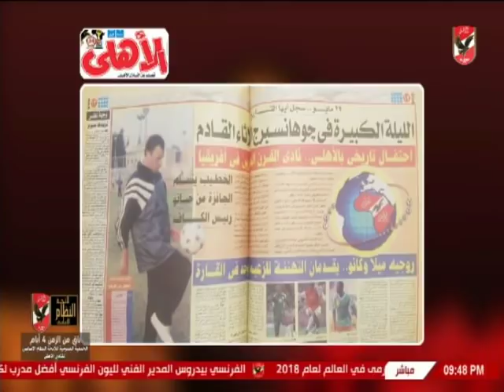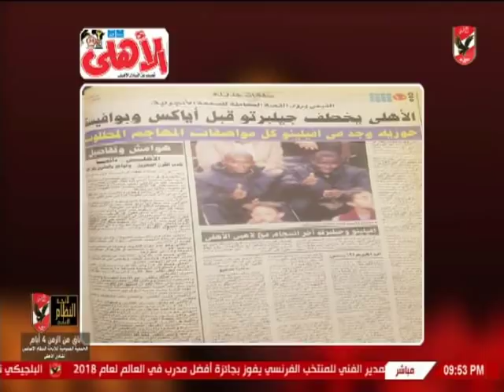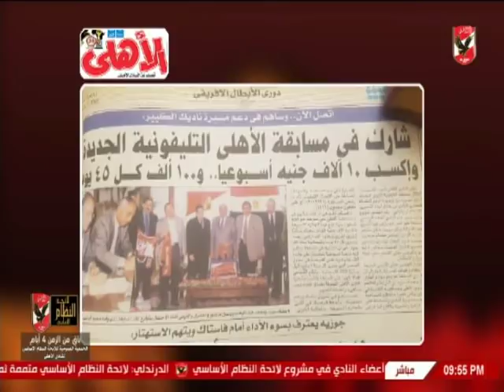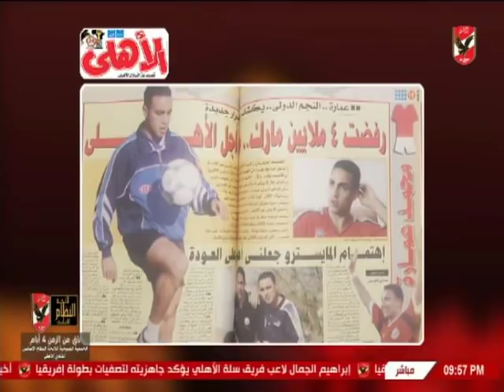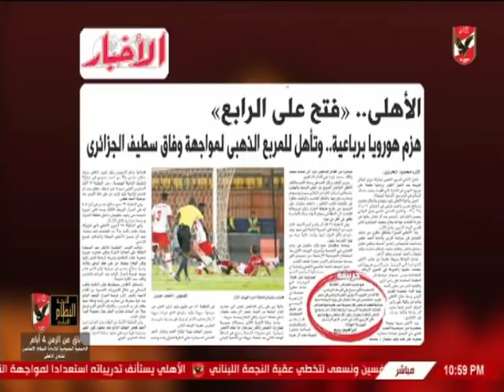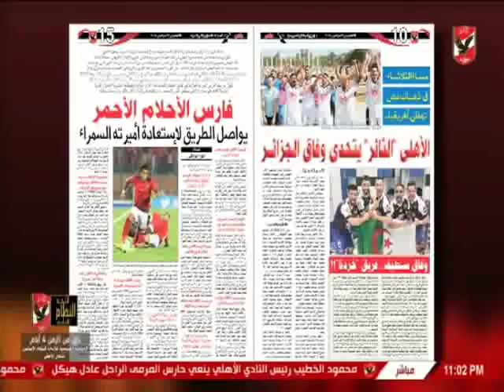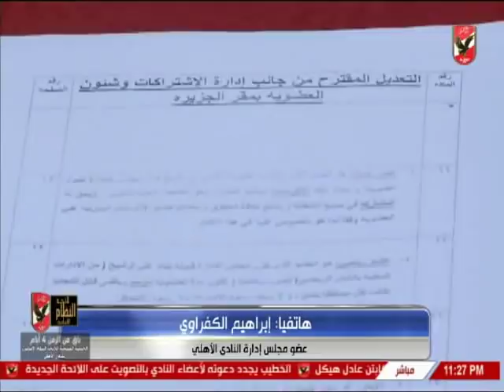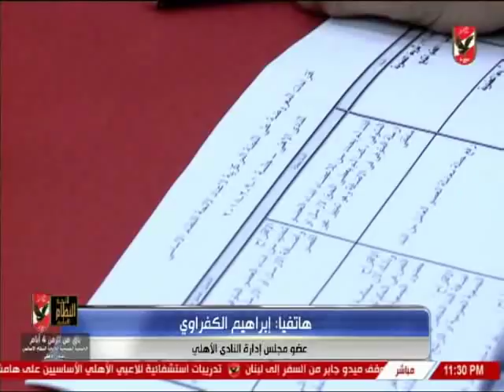حلقة ملك وكتابة 24-9-2018